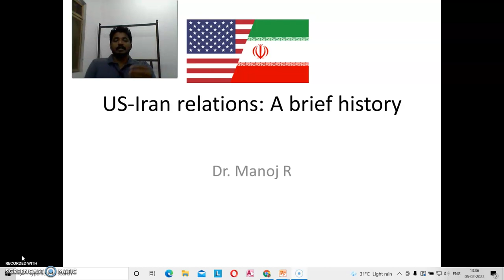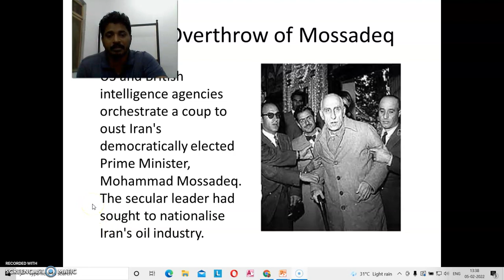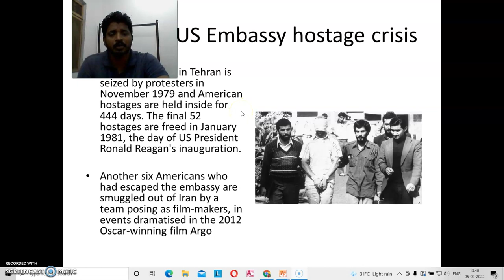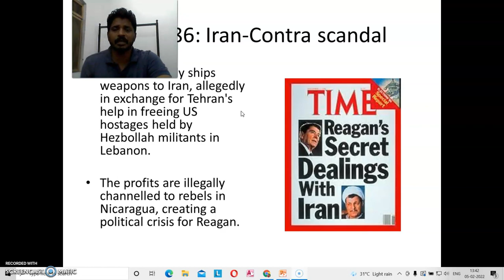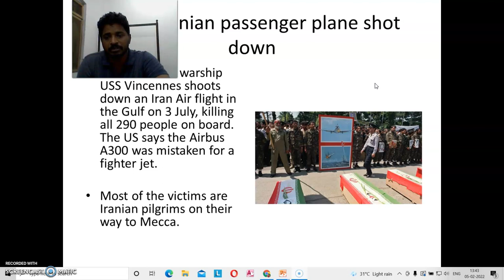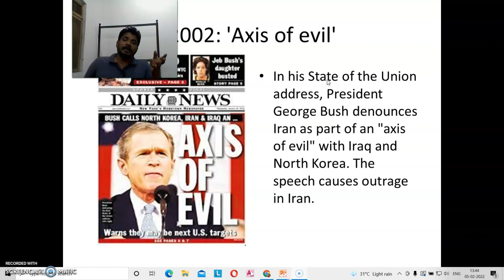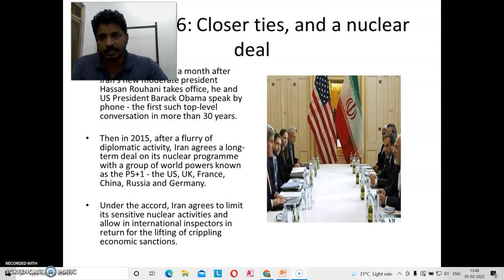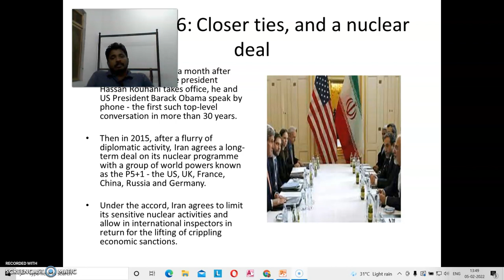Us Iran Relations Part 1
A brief narration